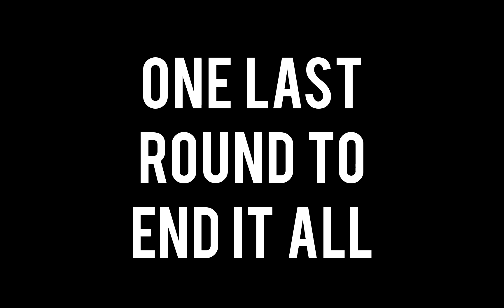LAST ROUND!!! Polyx the wise versus ME